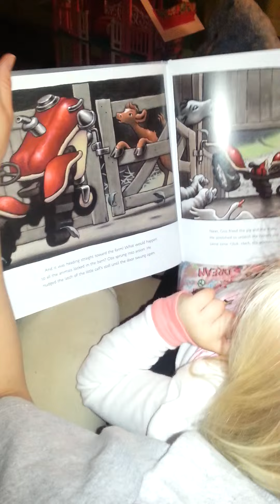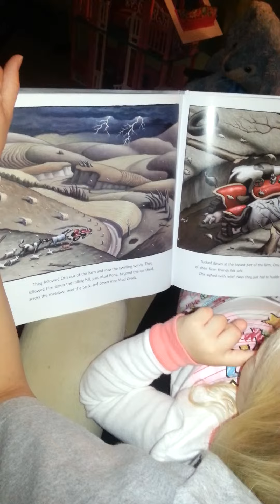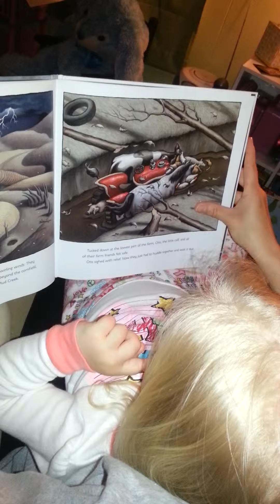Dani reading!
We have been reading this book for our bed time story for about a week.Dani really likes it and tonight she read it to me! Otis and the Tornado